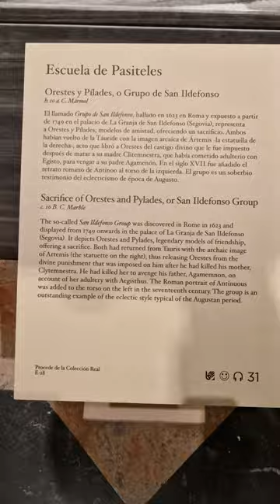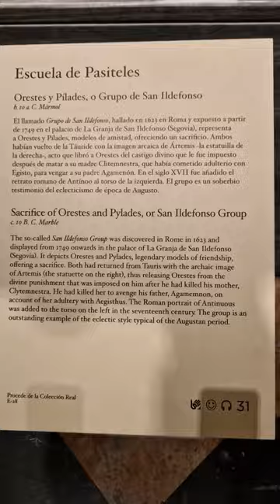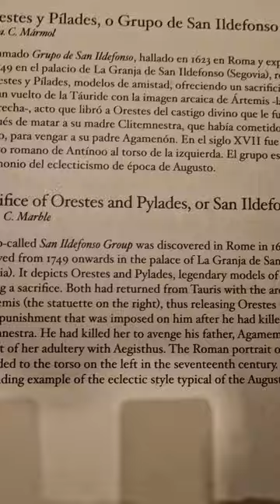The San Ildefonso Group by Pupil of Pasiteles, ca.10 A.C. Recorded October 11, 2023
American Friends helps share the collection of the Museo del Prado with a weekly session in English on the Prado's social media. All of our projects are made possible thanks to contributor support.

We are a non-profit organization of the United States dedicated to supporting the Museo del Prado and promoting visibility of its art collection.